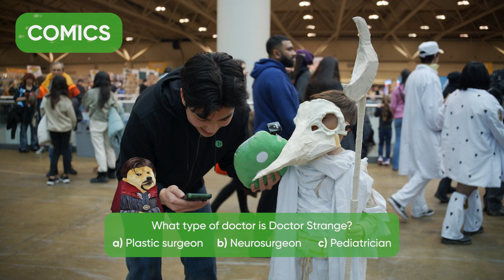Quizzing Fans at TORONTO COMICON! | Nanoleaf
NanoOppa and NanoGuy went to Toronto Comicon 2023 to peep killer cosplay and test fan knowledge for Nanoleaf GIFT CARDS!